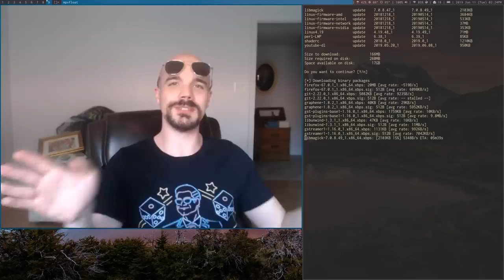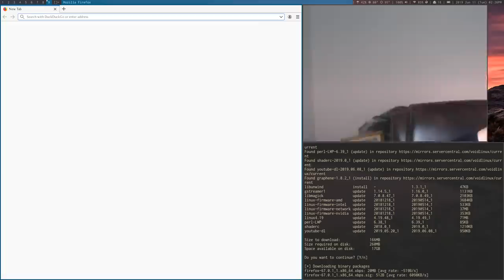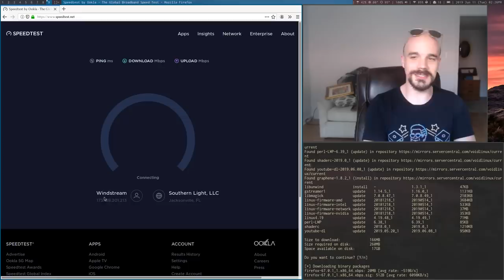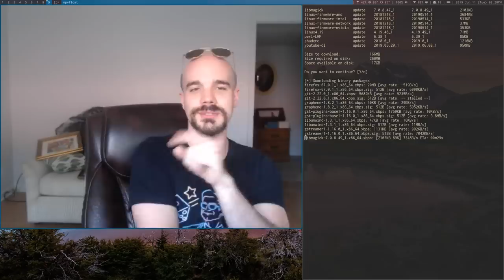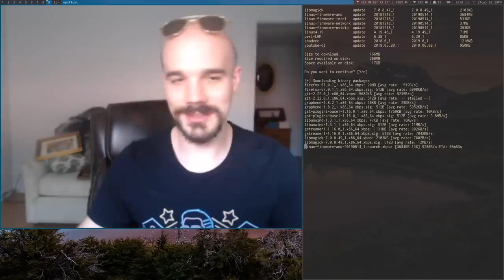Boomer impotently rants about Anarcho-Primivist Internet